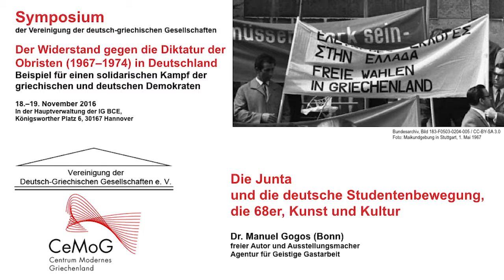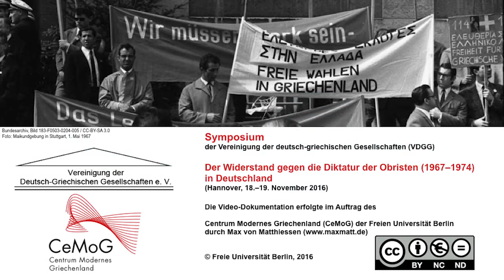Manuel Gogos: Die Junta und die deutsche Studentenbewegung, die 68er, Kunst und Kultur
Vortrag von Dr. Manuel Gogos (Bonn) zum Thema "Die Junta und die deutsche Studentenbewegung, die 68er, Kunst und Kultur" im Rahmen des Symposiums der Vereinigung der deutsch-griechischen Gesellschaften "Der Widerstand gegen die Diktatur der Obristen (1967–1974) in Deutschland. Beispiel für einen solidarischen Kampf der griechischen und deutschen Demokraten" (18.–19. November 2016)

„Solidarität ist die Zärtlichkeit der Völker“ Dr. Manuel Gogos (Bonn), freier Autor und Ausstellungsmacher mit der Agentur für Geistige Gastarbeit, erläutert die Bedeutung der griechischen Obristenherrschaft im Diskurs der deutschen Studentenbewegung von 1968 und berichtet in diesem Zusammenhang von einem aktuellen Ausstellungsprojekt zur Geschichte der griechischen Gastarbeiter in Deutschland.